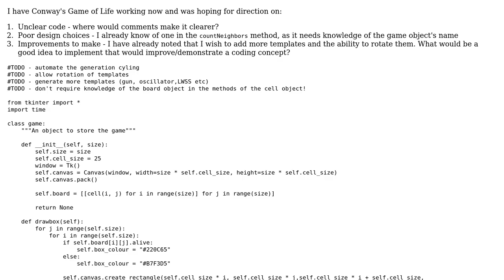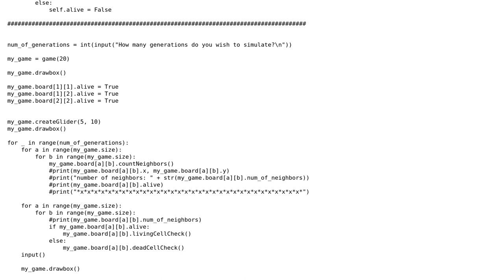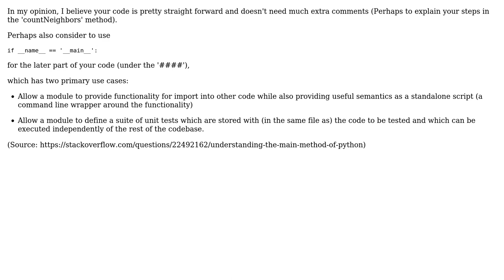Code Review: Object-oriented Conway's Game of Life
With thanks & praise to God, and with thanks to the many people who have made this project possible! | Content (except music & images) licensed under CC BY-SA | Music | Images & others | With thanks to user KBhas user Jamal user DJanssens and the Stack Exchange Network Trademarks are property of their respective owners. You are responsible for your own actions.